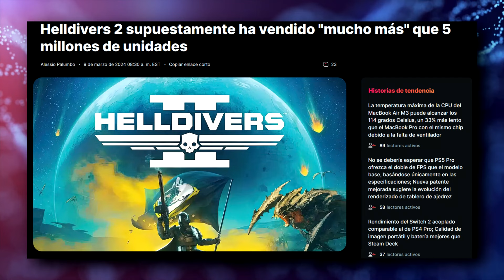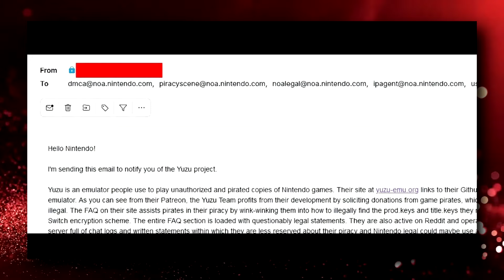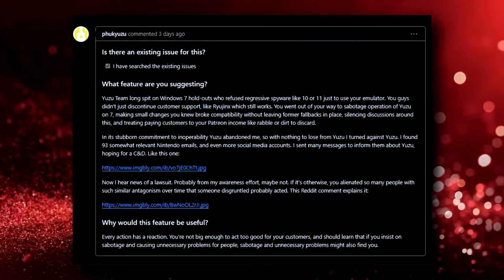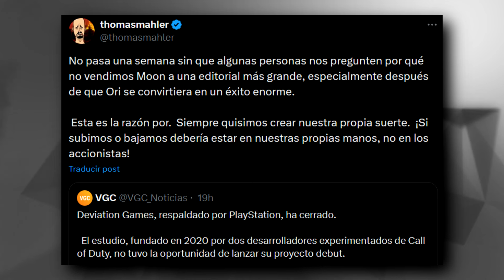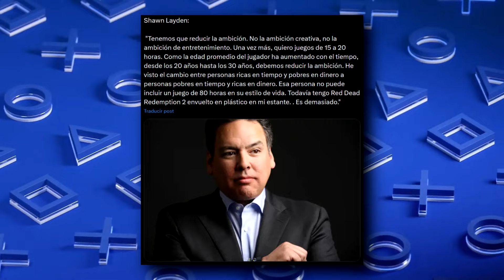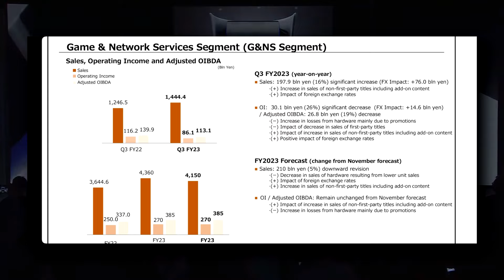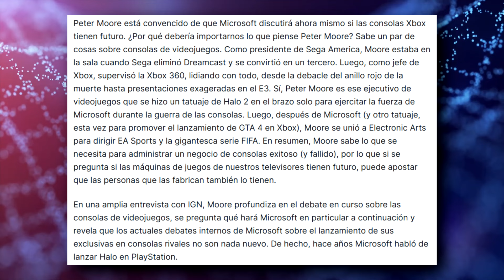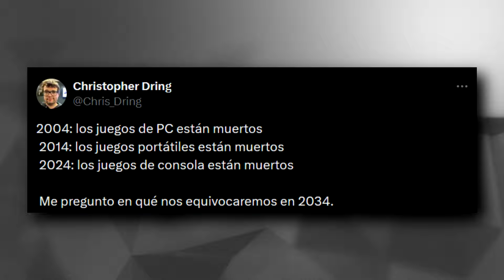LAS CONSOLAS ESTARÍAN MURIENDO | SHAWN LAYDEN NO QUIERE QUE SONY LANCE SUS JUEGOS DÍA 1 A PC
00:00 | Intro
00:19 | Helldivers 2 supuestamente ha vendido más de 5 millones
01:39 | Evo 2024 Tabla de clasificación de inscripción anticipada
03:27 | Se anuncian sets de LEGO Mario Kart para 2025
04:44 | Ni no Kuni no se va de Game Pass
05:15 | Un usuario de Yuzu envió 93 correos electrónicos a Nintendo denunciando el emulador
07:08 | TIFA y Stellar Blade están cambiando el panorama woke
09:40 | CEO de Moon Studios habla del cierre de Deviation Games
11:41 | Shawn Layden le duele el Only on PlayStation
17:34 | Las consolas están muriendo